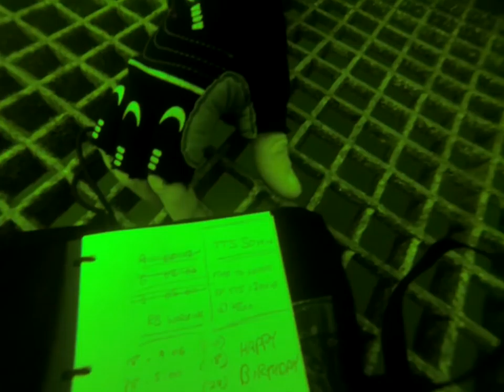Don Shirley's Birthday Song - after a 78m trimix dive.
Don Shirley's Birthday Song.